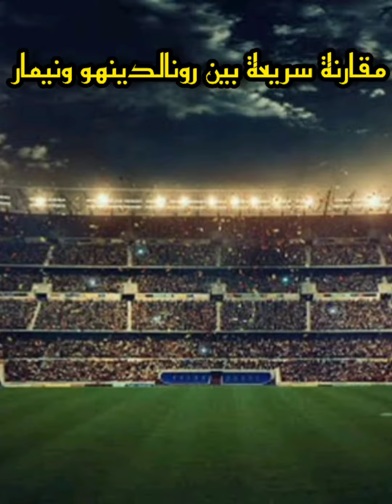أقوى مقارنة بين نيمار ورونالدينيو |• لن تصدق من الأفضل 😮 شاهد بالدليل هذا هو أفضل مرواغ فالتاريخ 🏆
مقارنة بين نيمار دا سيلفا والساحر البرازيلي رونالدينيو غوشو 🔥

تشمل المقارنة مراوغات نيمار وفنياته الأسطورية

وتشمل مراوغات رونالدينهيو وفنياته التاريخية

تشمل أهداف نيمار مع برشلونة ومع البرازيل ومع باريس سان جيرمان

وأهداف رونالدينهيو التاريخية  مع برشلونة والبرازيل

تشمل شجارات نيمار مع رياض محرز ومع ديلور وأمين غويري وايضا نيمار يضرب مشجع في الملعب

وتشمل دخول رونالدينيو السجن ووجوده بالملاهي في حالة سكر

تمريرات رونالدينيو وآسيست وصناعة الهدف وتمريرات نيمار وآسيست وصناعة الهدف

games today ✅
Football scores✅
soccer ✅
foot en direct ✅ resultas foot

🔴قناة دراما كرة القدم (موقع كورة  عربي)  هي قناة رياضية وموقع كروي يختص في رياضة كرة القدم تختص في عالم الكرة حيث  نعرض لكم ما يجري في أبرز مباريات الرياضية و ملاعب كرة القدم   ⚽

🛑 سنمكنكم من  مشاهدة مباريات كرة القدم مباشر بطريقة خاصة  نشرحها لكم بأسلوب سردي شيق 🔥

🔴كل ما يخص عالم تدريب كرة القدم على ملعب كرة القدم تجدونه هنا في قناتكم دراما القدم ( كورة لايف ) ❤️

🔴كورة عربية ، وكورة إيطالية و عالم الكورة أجمع تجدونه عندنا ✅

🔴 نقدم تصنيفات  ك جائزة  أفضل لاعب فالعالم ، واجمل لاعب فالعالم 🔥

 🔴مشاهدة مباريات أونلاين ك مباراة ليفربول اليوم بث مباشر live يالا كورة وغيرها ❤️

قناة دراما كرة القدم تقول  هاي كورة وتقدم كورة أصلية مرحبا بالجميع فيها ✅

لاتنسوا متابعتنا فالقناة والضغط عل زر الاشتراك